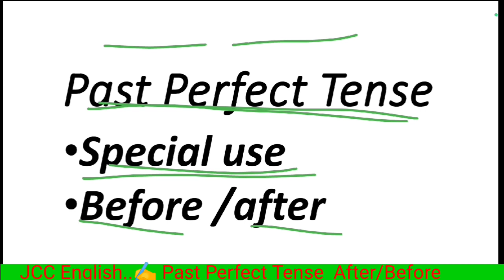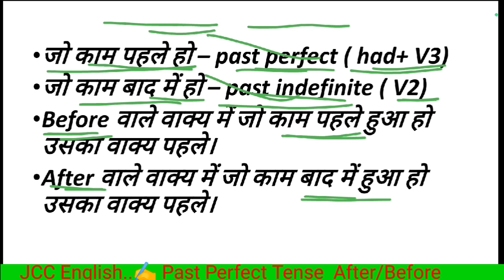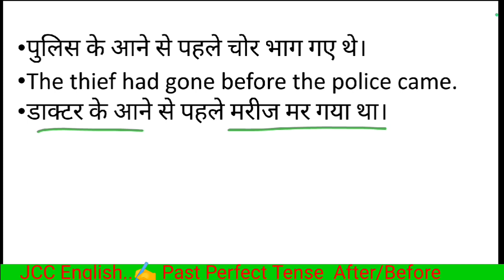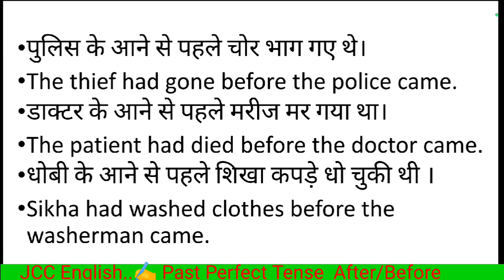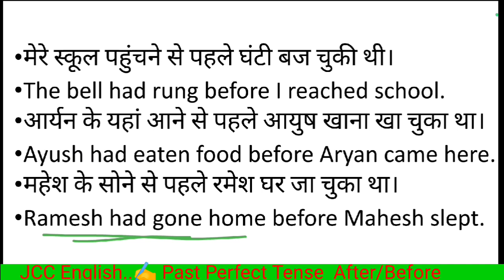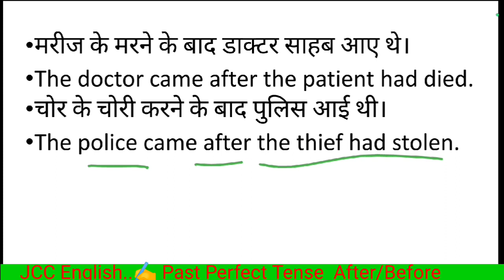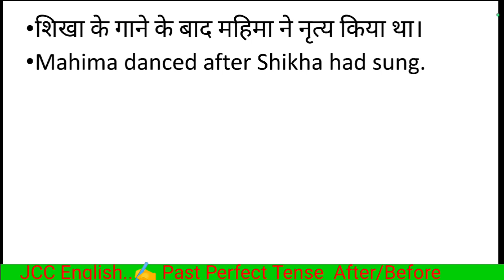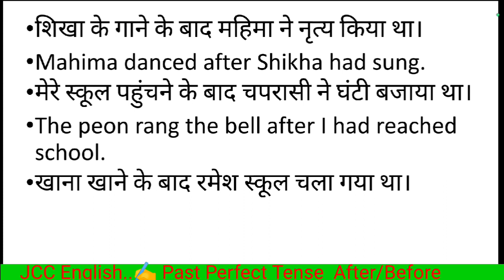Past Perfect Tense। Special use Before/After।Tense in English grammar।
डॉक्टर के आने से पहले मरीज मर चुका था
डॉक्टर के आने से पहले मरीज मर चुका था टेंस
पुलिस के आने से पहले चोर भाग चुका था
how to use the past perfect tense in englishenglish grammar past perfect